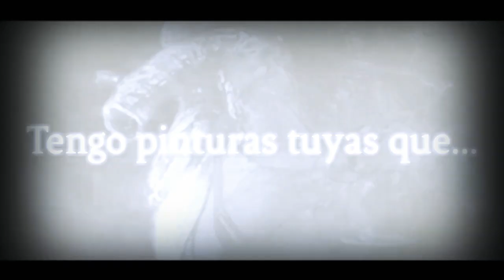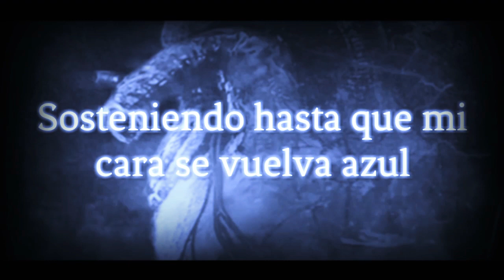IRIS SONG (WHY DO WE HOLD) SUBESPAÑOL- LYRIC VIDEO | HOAA: RESURRECTION